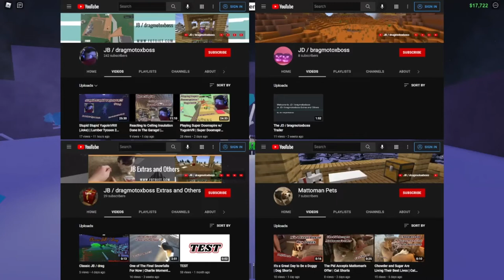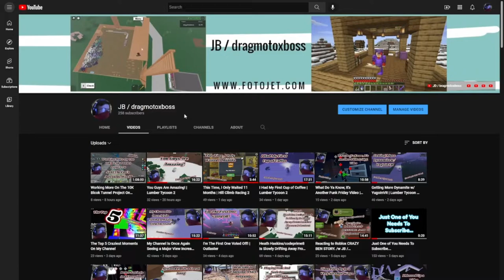How To Build a Unit Wood Cutter Easily | 2024 | Lumber Tycoon 2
Staring JB / dragmotoxboss, I decided to make a tutorial video on how to make a unit wood cutter easily!